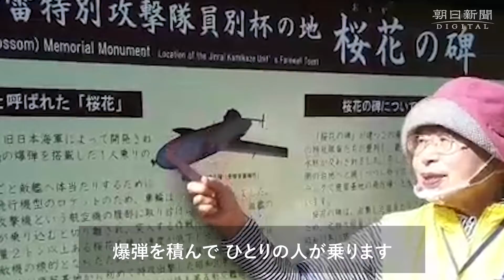若きプロ野球選手 特攻前に「最後の10球」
鹿児島県鹿屋市野里町にある「野里国民学校跡」。太平洋戦争末期、若き特攻隊員たちが寝食をともにしながら出撃命令を待った場所という。すでに校舎や校庭は姿を消し、生々しい弾痕がところどころに刻まれたコンクリート造りの国旗掲揚台だけが残る。
　「このあたりの風景はほぼ当時のまま。ここから何人もの若者が帰らぬ人となりました。私が最も案内したい場所です」
　市内の戦跡をめぐる平和学習ガイドを務める迫睦子さんがそう言って、案内してくれた。海上自衛隊の鹿屋航空基地史料館によると、戦時中に海軍・鹿屋基地から出撃し、亡くなった特攻隊員は908人。南九州市知覧町にあった知覧基地からの戦没者439人の2倍以上で、国内有数の特攻基地だったという。
　特攻隊が出撃した鹿屋で、特に語り継がれてきたのが有人ロケット「桜花」。機体前部に1・2トンの爆弾を搭載した1人乗りの特攻機。母機の攻撃機の下部につるされ、敵艦近くで切り離された後、ロケット噴射で米軍艦艇への体当たりを想定した捨て身の兵器だった。
　そうした歴史を持つ野里国民学校跡のそばには「桜花の碑」が建つ。特攻隊員たちが別れの杯を交わした場所で、石碑に刻まれた「櫻花」の文字は、当時、海軍報道班員として鹿屋基地に滞在していた作家の故・山岡荘八（1907～1978）が揮毫した。

　山岡は戦後、朝日新聞の連載「最後の従軍」で、あるプロ野球選手について触れている。名古屋軍（現・中日ドラゴンズ）の投手だった石丸進一。22歳だった1945年5月、鹿屋基地から特攻隊員として飛び立ち、亡くなった。その直前、野里国民学校で待機中だった石丸は、出撃命令を受けると校庭でキャッチボールを始めたという。
　山岡は連載にこう記す。
　「彼等は十本ストライクを通すと、ミットとグローブを勢いよく投げ出し、『これで思い残すことはない。報道班員さようならッ』。大きく手を振りながら戦友のあとを追った」
　この学校跡の前に広がる田んぼの一角がそのキャッチボールの現場と言われている。ガイドの迫さんはそう教えてくれた後、静かに付け加えた。
　「石丸さんはプロ野球選手として頑張っていくという大きな夢があったと思います。ほかの若者たちも夢を抱いていたでしょう。でもみんな亡くなってしまった」